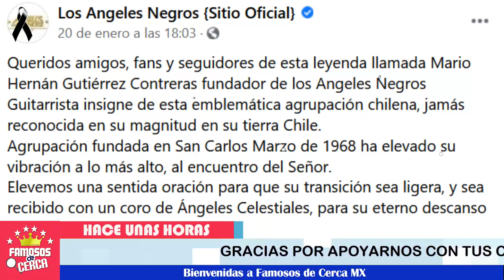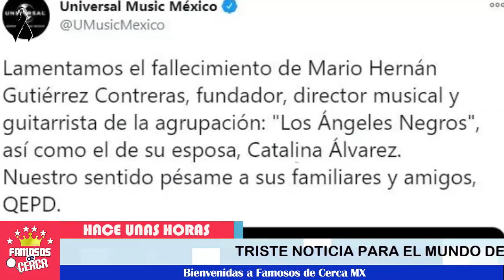⛔😔 ¡ Se Visten de Lut0 Pierd3 la Vida Integrante de los Angeles Negros ! 🚨🖤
Triste noticia para el mundo de la musica, nuestras condolencias para la agrupación.

 BIENVENIDOS!!!